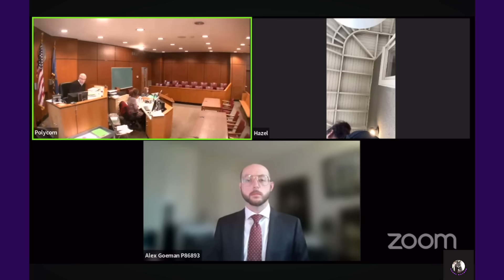Father Wants Ex Tested PLUS Defendant Pleads Guilty Then Says “But It Wasn’t Mine!”